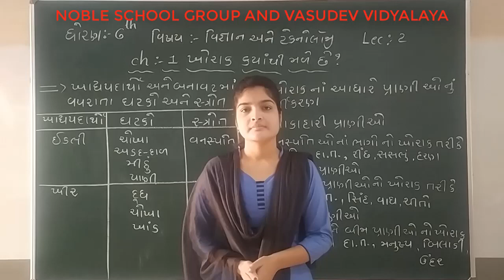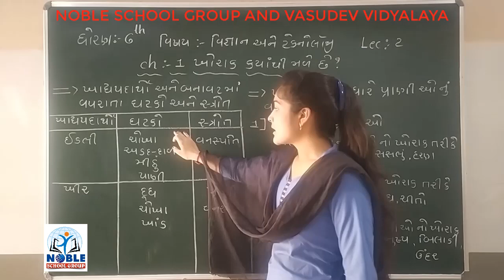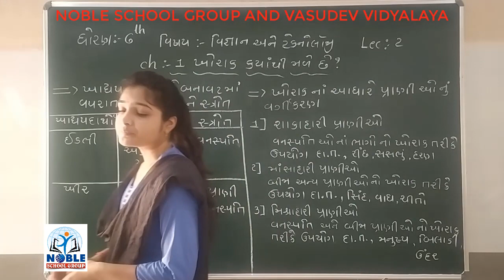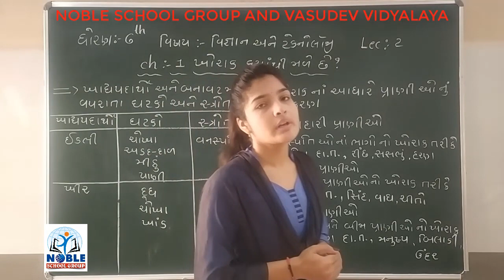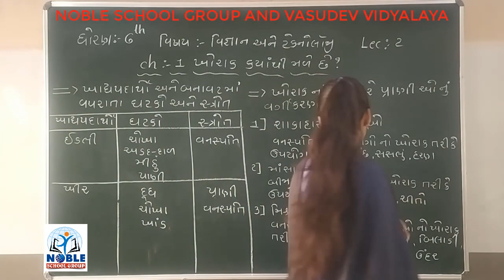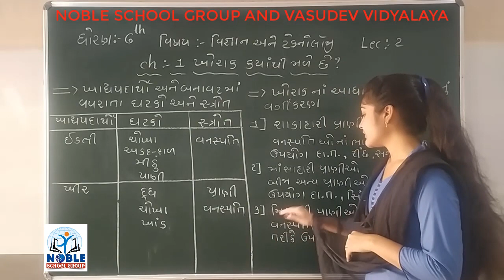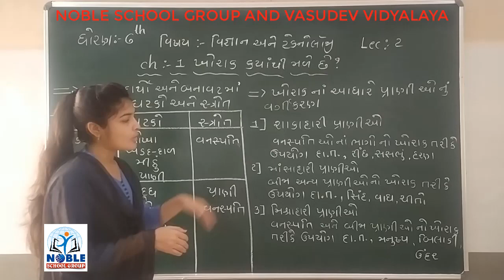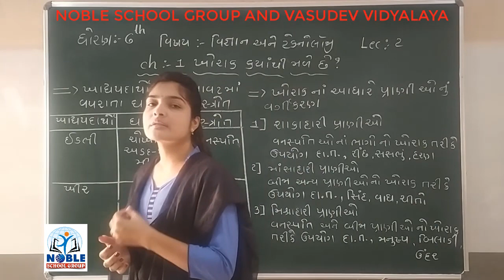STD - 6 (SCIENCE) (LECTURE -2)